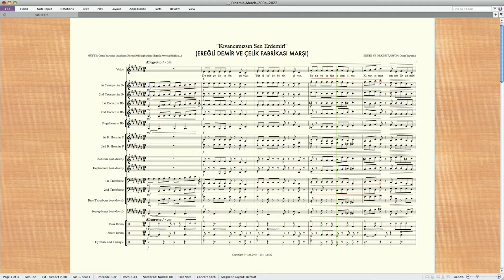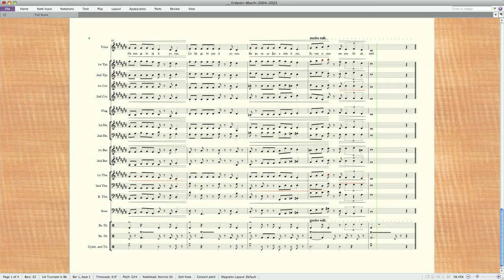Erdemir Marşı (Ozan Yarman | 2004-2022 )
"Kıvancımızsın Sen Erdemir!" (Ereğli Demir ve Çelik Fabrikası Marşı)

Beste ve Güfte: Ozan Yarman (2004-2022).

Sevgili gönüldaşım merhum Nuran Küllüoğlu'dan ilhamla ve ona ithafen yazdığım bu eseri, 30 Aralık 2022 akşamı büyük bir madeni nefesliler bando takımı için orkestre etmiş bulunuyorum. Nuran gencecik denebilecek bir yaşta, 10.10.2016'da 45 yaşındayken, kansere yenik düştü. Cenab-ı Hakk onu cennetmekan eylesin. 2023'e girerken onu bir kez daha hayırla yadediyorum.

KIVANCIMIZSIN SEN ERDEMİR!
Ozan Yarman (24 Nisan 2004)

Demir-çelikte öncüyüz,
Türkiye’de birinciyiz,
Başaracağız! azimliyiz,
Kıvancımızsın sen Erdemir!

Hepimiz bir aileyiz,
Gece gündüz seninleyiz,
Başaracağız! azimliyiz,
Kıvancımızsın sen Erdemir!

Limanların vızır vızır,
Gemilerin yükü hazır,
Başaracağız! azimliyiz,
Kıvancımızsın sen Erdemir!

Harıl gürül fırınların,
Umudusun yarınların,
Başaracağız! azimliyiz,
Kıvancımızsın sen Erdemir!

Demir gibi işliyoruz,
Çelik gibi parlıyoruz,
Başaracağız! azimliyiz,
Kıvancımızsın sen Erdemir!